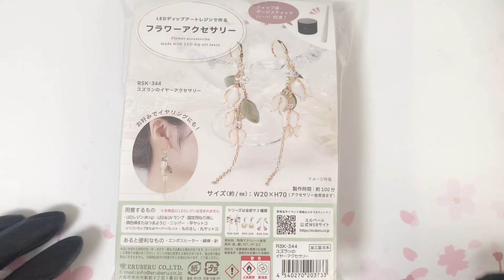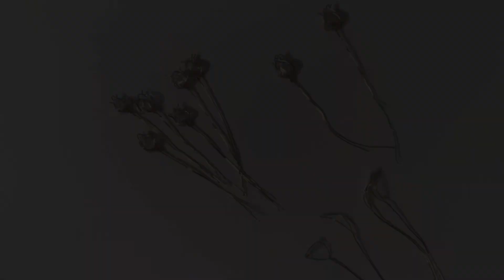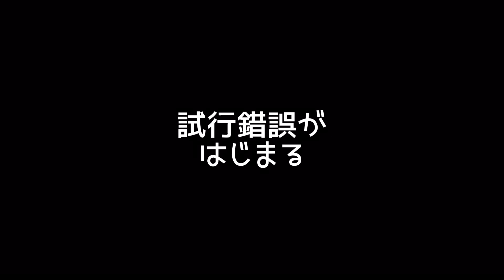【レジン】vol.164 すずらんのピアス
ディップアートレジンの第2弾、エルベールさんのキットで「すずらんのピアス」を作りました。

関連動画↓
【レジン】vol.161 はじめてのディップアートレジン